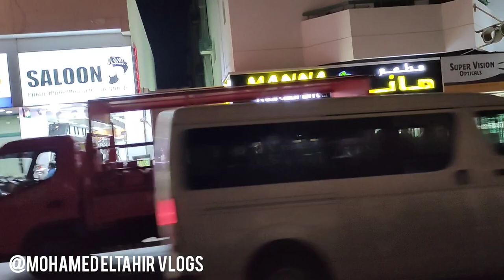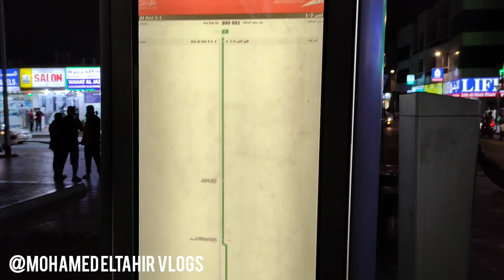Dubai hor Al anz near Dubai International airport 36b street night walking